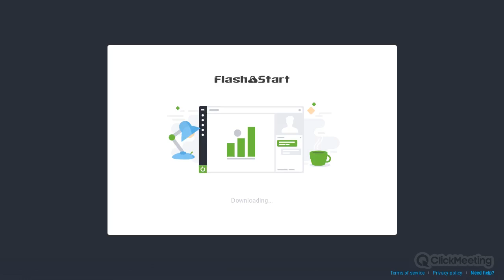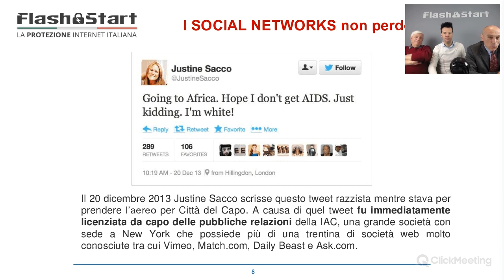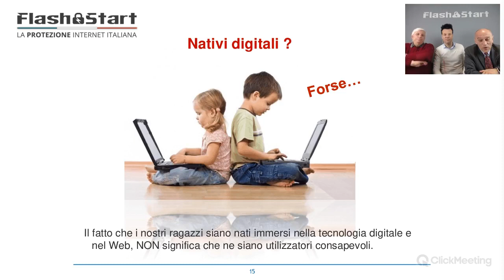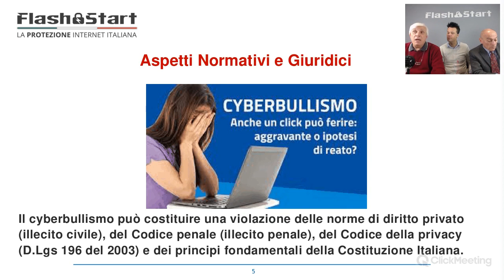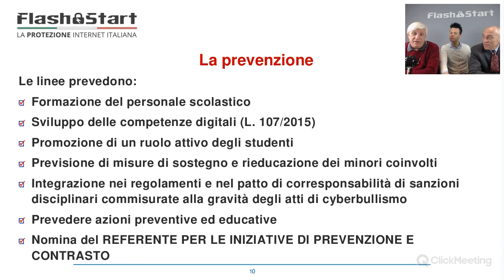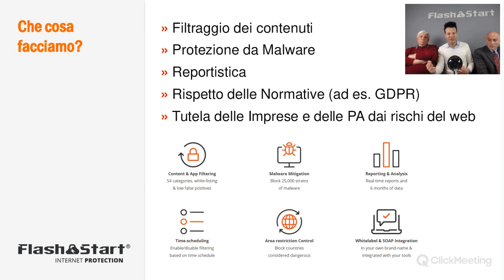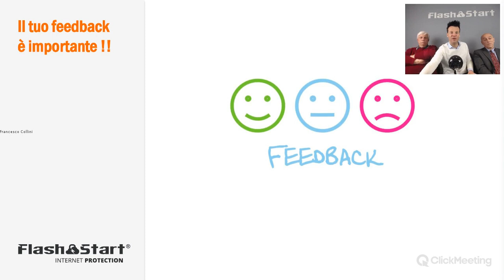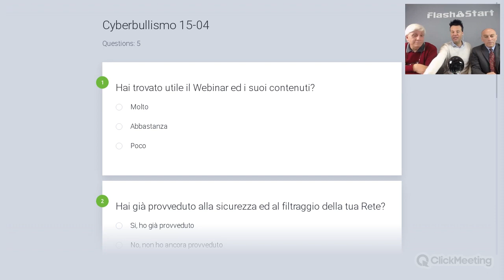Cyberbullismo: sai come difenderti?